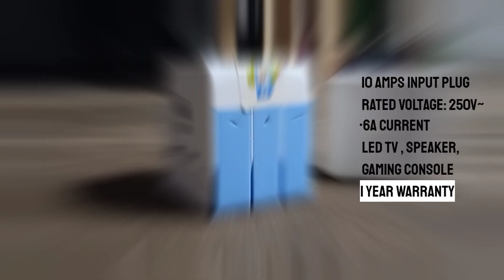3 way socket 499 worth?🧐